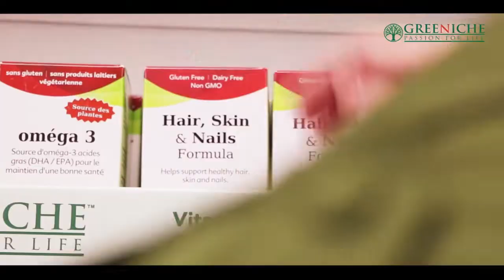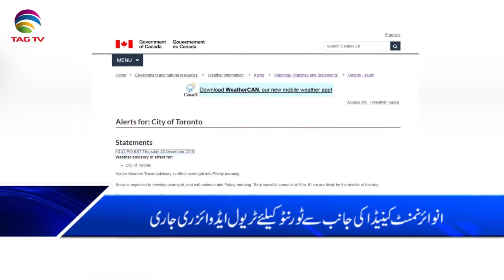Canada & International News Bulletin Hindi/Urdu - 6 December, 2019